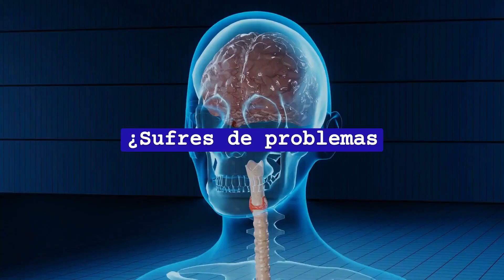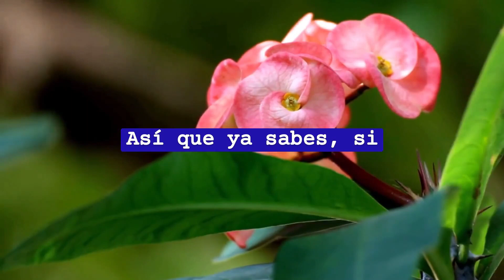La PLANTA MILAGRO!! La CORONA de CRISTO o Espina de Cristo | Cómo usarla y Cultivarla en tu jardín